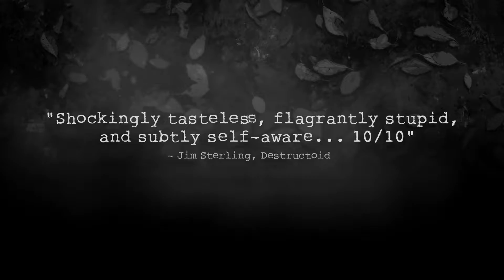Deadly Premonition: Collector's Edition | Release Date Trailer